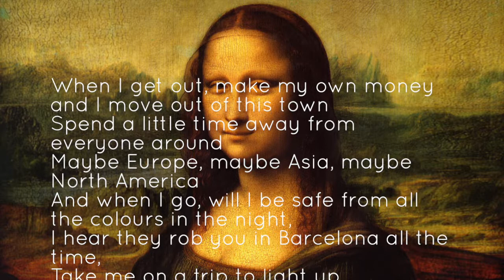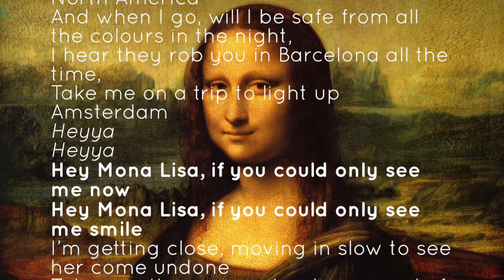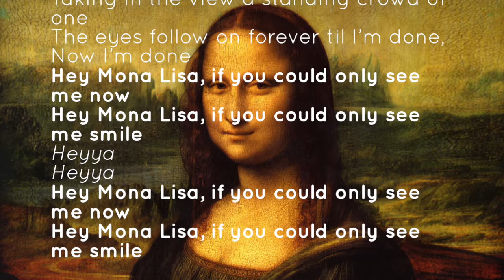goodbyemotel - Mona Lisa (Lyric Video)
Track #3 of goodbyemotel's album 'iF'.

LYRICS:

When I get out, make my own money and I move out of this town
Spend a little time away from everyone around
Maybe Europe, maybe Asia, maybe North America

And when I go, will I be safe from all the colours in the night,
I hear they rob you in Barcelona all the time,
Take me on a trip to light up Amsterdam

Heyya
Heyya

Hey Mona Lisa, if you could only see me now
Hey Mona Lisa, if you could only see me smile

I’m getting close, moving in slow to see her come undone
Taking in the view a standing crowd of one
The eyes follow on forever til I’m done,
Now I’m done

Heyya
Heyya

Heyya
Heyya//